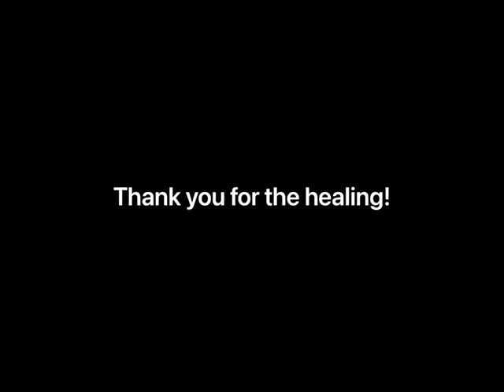Divine Healing Works!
Rajiv Jadhav Manifestation Coaching helps clients manifest desired outcomes and breakthroughs. Taryn, a happy customer, talks about her experience and the immediate results she's already enjoying within minutes of the session ending!

Rajiv Jadhav Manifestation Coaching is a division of Bright Now Inc.
Bright Now Inc. ] is a New York-based non-profit (501c3) focused on providing mentoring services to children around the world so that, they can realize their full potential and positively impact their communities. Bright Now Inc. is also focused on serving the non-profits and NGOs which serve children, to help them achieve higher efficiencies, reduce wastage and assistance with fundraising and donor outreach.

Connect with Bright Now, Founder Rajiv Jadhav on Linkedin to explore synergies, partnerships & volunteer opportunities